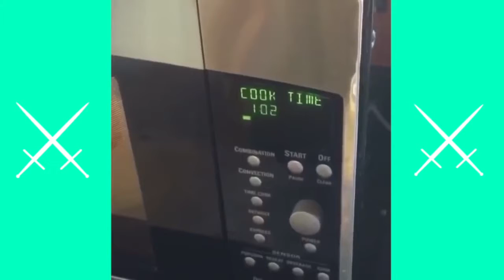Clean Funny Vines Compilation